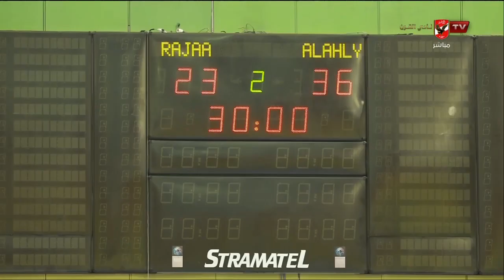مباراة الأهلى مع رجاء أغادير المغربي في نصف نهائي الكؤوس الأفريقية لكرة اليد - رجال 🤾🏻‍♂️